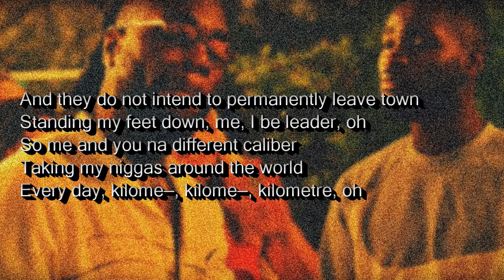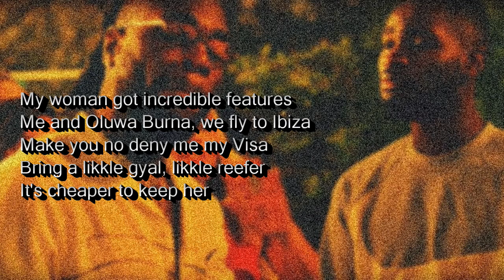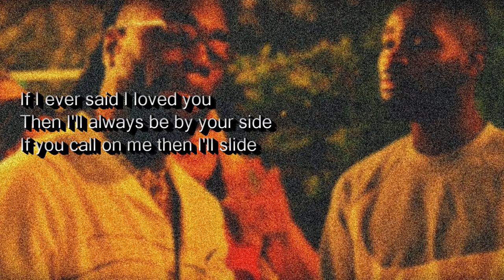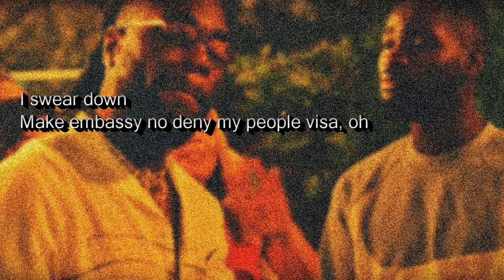Burna Boy Cheat On Me feat Dave Lyrics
Another Classic by Burnaboy and Santan Dave